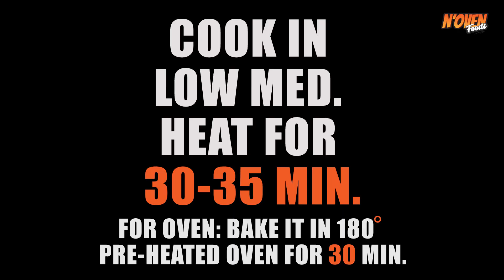VANILLA DRY FRUITS CAKE IN SAUCE PAN | WITHOUT OVEN | N'Oven Foods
INGREDIENTS & PROCESS:
CHOPPED SOME DRIED APRICOTS AND KIWI
2 TBSP BLACK RAISIN
¼ CUP KIWI, APRICOT
1 TSPN FLOUR
COAT WELL
¼ CUP BUTTER
½ CUP POWDER SUGAR
MIX
BEAT UNTIL SMOOTH
1 EGG
MIX WELL
1 CUP FLOUR
1 TSPN BAKING POWDER
¼ TDPN BAKING SODA
½ CUP MILK MIX GRADUALLY
MIX THE KIWI, APRICOT, RAISIN
BRUSH SOME OIL IN A FRY PAN
COOK FOR 30-35 MIN.
IN OVEN 180 DEGREE 30 MIN.